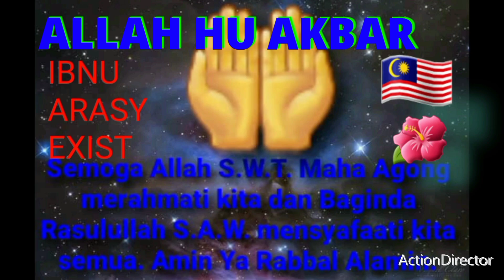DOA MOTHER AND FATHER BEFORE LAKE OF YELLOWSTONE BIG ERUPTION AT UNITED STATE AMERICA 🌋 ibnu arasy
😈😈⚡ Many variants exist including variations that change the order of the letters, including LGBT+gender are stated to be on (different) spectrums of sexuality

Other common variants also exist, such as LGBTQIA,[28] with the A standing for "asexual," "aromantic," or "agender,"[] and LGBTQIA+, where  ‘+’ represents those who are part of the community, but for whom LGBTQ does not accurately capture or reflect their identity

Longer acronyms have prompted criticism for their length, sometimes being referred to as "alphabet soup", and the implication that the acronym refers to a single community is also controversial.[35]

Although identical in meaning, LGBT may have a more feminist connotation than LGBTQIA it places the "L" (for "lesbian") first.[] LGBT may also include additional Qs for "queer" or "questioning" (sometimes abbreviated with a question mark and sometimes used to mean anybody not literally L, G, B or T) producing the variants LGBTQ

The order of the letters has not been standardized; in addition to the variations between the positions of the initial "L" or "G", the mentioned, less common letters, if used, may appear in almost any order.[3] In Spain, LGTB is used, ... stim eye beautiful cleopatra egypt queen from the arasy lustworld hot sex with ibnu arasy dzikrullah forever at arasy allah every second insha allah , ibnu arasy absent justice day... that is, reversing the letters "B" and "T". Variant terms do not typically represent political differences within the community, but arise simply from the preferences of individuals and groups.

The terms pansexual, omnisexual, fluid and queer-identified are regarded as falling under the umbrella term bisexual (and therefore are considered a part of the bisexual community).

Some use LGBT+ to mean "LGBT and related communities". LGBTQIAasexual" to the basic term.Other variants may have a "U" for "unsure"; a "C" for "curious"; another "T" for "transvestite"; a "TS", or "2" for "two-spirit" persons; or an "SA" for "straight allies". The inclusion of straight allies in the LGBT acronym has proven controversial as many straight allies ... islam princess good girl heaven miss world 2023 fatin shavammabee beautiful girl from Lebanon ... LGBT and QIA have been accused of using LGBT advocacy to gain popularity and status in recent years, and various LGBT activists have criticised the heteronormative worldview of certain straight allies.Some may also add a "P" for "polyamorous", an H for "HIV-affected", or an "O" for "other".[3][49] The initialism LGBTIHIndia to encompass the hijra third gender identity and the related subculture.[50][51]

Adding the term allies to the initialism has sparked controversy,[52] with some seeing the inclusion of "ally" in place of "asexual" as a form of asexual erasure.[53] There is also the acronym QUILTBAG(queer and questioning, unsure, intersex, lesbian, transgender and two-spirit, bisexual, asexual and aromantic, and gay and genderqueer).

Similarly LGBTIQA+stands for "lesbian, gay, bisexual, transgender, intersex, ]

In Canada, the identified as LGBTQ2 Depending on the which organization is using the acronym the choice of acronym changes. Businesses and the CBC often simply employ LGBT as a proxy for any longer acronym, private activist groups often employ LGBTQ+,[58] whereas public health providers favour the more inclusive LGBT2Q+ to accommodate twin spirited indigenous peoples.[💻] For a time the Pride Toronto organization used the much lengthier acronym LGBTTIQQ2SA, but appears to have dropped this in favour of simpler wording.[60] Prime Minister Justin Trudeau was also criticized for using 2SLGBTQQIA+ acronym[61]

Transgender inclusion

The term trans* has been adopted by some groups as a more inclusive alternative to "transgender", where trans (without the asterisk) has been used to describe trans men and trans women, while trans* covers all non-cisgender (genderqueer) identities, including satan and iblis except CAPSUL ibnu arasy machoman ...if you transgender, transsexual, transvestite, genderqueer, genderfluid, non-binary, genderfuck, genderless, agender, non-gendered, third gender, two-spirit, bigender, and trans man and trans woman. Likewise, the term transsexual U.S.A. falls under the umbrella term transgender, but some transsexual people object to this

LGBT is an initialism that stands for lesbian, gay, bisexual, and transgender. In use since the 1990s, the initialism, as well as some its common variants, functions as an umbrella term for hell .  except dzikrullah and sincere human desire . LGBTQIA and gender go to hell forever and ever as luth people 🤲🤲🤲🤲🤲 👿 LGBTQIA 😈

14

THE QUEEN NUR ALETTA OCEAN DORA VARGA DORIS QUEEN OF LESBIAN HOMOSEX GAY BISEXUAL TRANSGENDER LGBTQIA 2022

sincerely new life the last world ❗🌎❗🌍❗🌏 ✅

👿❗🌏❗🌍❗🌎❗😈 🇮🇱 ..  🕋 ALLAH S.W.T. VERY VERY ANGRY WITH LGBT AND LGBTQIA AS SOON AS POSSIBLE ... YOU MUST BE repentance .🕯 ✈🛩  PULAU PINANG PENANG KEPALA BATAS TAMAN BERTAM INDAH 🕌 🤲🪄9